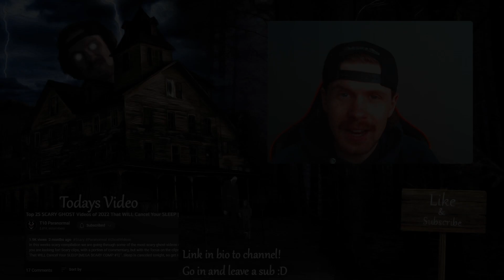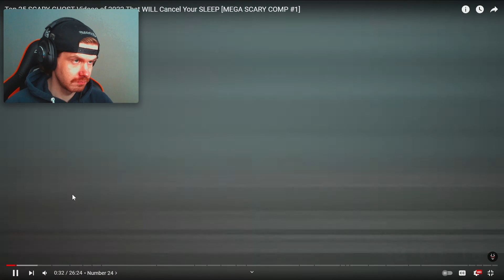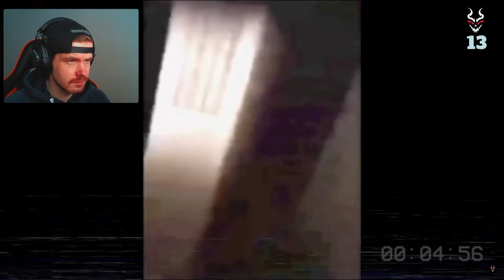SCARIEST Videos Of 2022? Let's Take A Look - T10 Paranormal Reaction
Go in and give him a sub! :D

Today we take a look at T10 Paranormal's video : Top 25 SCARY GHOST Videos of 2022 That WILL Cancel Your SLEEP [MEGA SCARY COMP #1]

Thank u for watching! Make sure to leave a like and a comment with feedback what i can do better in the future :D Also don't forget to subscribe to the channel for future content

SOCIALS!